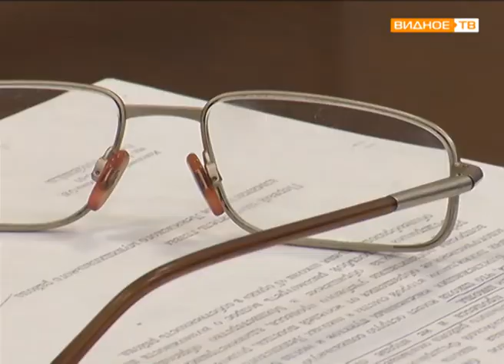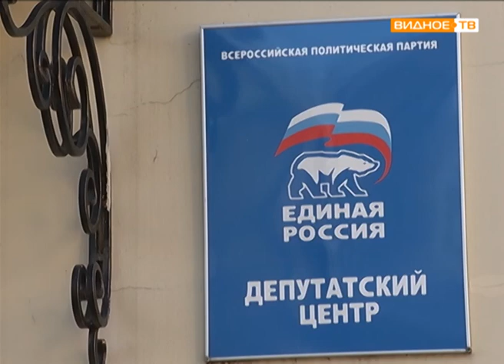"Вопросы депутату" - прием ведет депутат Госдумы Вячеслав Фетисов